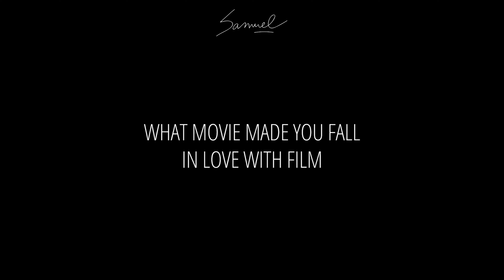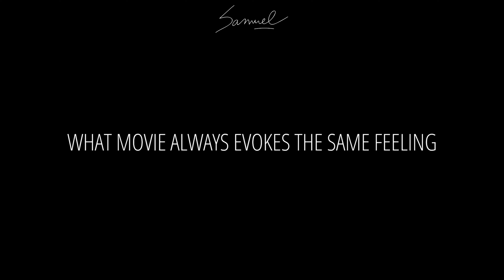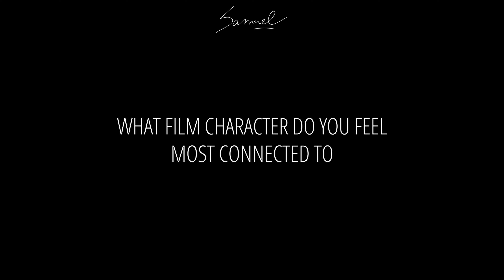Why I Love Movies - Tanner Beard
Mammoth Film Festival’s THE LOOP teams up with HAIR BY SAMUEL to capture the essence of casual cool that Samuel represents in a conversation with actors and filmmakers asking them WHY THEY LOVE MOVIES. This episode stars Tanner Beard - Co-Founder of Mammoth Film Festival.